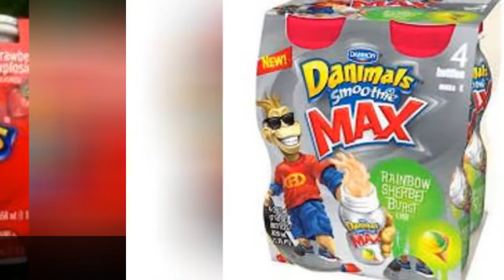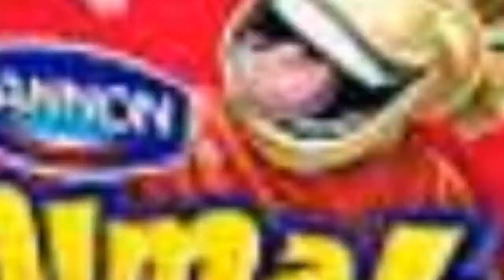The Best Danimals Yogurt Flavors Of All Time ➊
The best Danimals Yogurt flavors get kids excited about eating nutritious snacks. They have tons of fun flavors that kids love, and parents trust Danimals to give their kids a healthy dose of Vitamin D and Calcium. Danimals products are corn syrup and dye free, so you can rest at ease knowing that your kids are consuming all-natural dairy products.The best Danimals Yogurt flavors are: Strawberry Explosion Danimals Smoothie, Swingin Strawberry Banana Danimals Smoothie, Banana Cream Danimals Squeezables, Rainbow Sherbet Burst Danimals Smoothie Max, Mixed Berry Half-Pipe Danimals Greek, Strawberry-Banana Flavor Danimals Non-Fat Yogurt, Strikin Strawberry Kiwi Danimals Smoothie and Strawberry Milkshake Danimals Squeezables.Vote for your favorite Danimals Yogurt flavor below, and if we've left any off the list, feel free to add them!...more
0:00 - Intro
0:00:08 - Banana Cream Danimals Squeezables
0:00:16 - Strawberry Milkshake Danimals Squeezables
0:00:24 - Strawberry Banana Sprint Danimals Greek
0:00:32 - Strawberry Flavor Danimals Non-Fat Yogurt
0:00:40 - Blueberry Pie Danimals Squeezables
0:00:48 - Strawberry Slide Danimals Greek
0:00:56 - Strawberry-Banana Flavor Danimals Non-Fat Yogurt
0:01:05 - Strawberry Banana Split Danimals Squeezables
0:01:13 - Strawberry Blitz Danimals Smoothie Max
0:01:21 - Orange Cream Extreme Danimals Smoothie Max
0:01:30 - Mixed Berry Half-Pipe Danimals Greek
0:01:38 - Banana Split Danimals Smoothie
0:01:46 - Ultimate Strawberry Banana Danimals Smoothie Max
0:01:55 - Orange Scream Danimals Smoothie
0:02:03 - Rainbow Sherbet Burst Danimals Smoothie Max
0:02:12 - Rockin' Raspberry Danimals Smoothie
0:02:20 - Wild Watermelon Danimals Smoothie
0:02:28 - Strikin' Strawberry Kiwi Danimals Smoothie
0:02:36 - Swingin' Strawberry Banana Danimals Smoothie